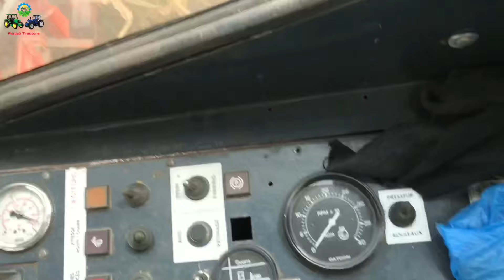Bourgoin JL407 🌽 ( Corn Picker ) Import From France | Maize Harvesting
Welcome in Punjab Tractors:

Punjab Tractors Channel is a Trademark Registered from Intellectual Property Organization IPO Pakistan. It is a crime to copy the channel name and logo. Legal action will be taken if you violate it.

In this video Bourgoin JL407 corn picker machine working in agricultural field. This machine is import from France. Amazing performance of machine in field.
If you like my video Plz click the Like button and share.

Punjab Tractors Channel one of the best channel for agricultural related activity and all tractors Performance and information.
FORD, BELARUS, MASSEY FERGUSON, NEW HOLLAND, FIAT, JOHN DEERE, EURO FORD, HMT, HARVESTERS and other agricultural appliances.

Tariq Naveed